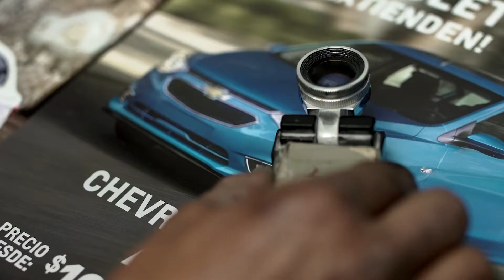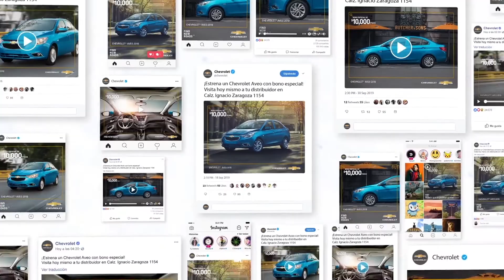CHEVROLET: INVISIBLE INFLUENCERS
According to several studies on social influence and consumption, when a person buys a car, the purchase decision in their neighbors increases by approximately 80%. To verify this theory, our data scientists analyzed real-time sales information to identify the best-selling car, map to our buyers, and obtain the largest area of the city. With this hyper-segmented strategy totally based on data, we managed to generate an increase in sales with an investment in media much smaller than usual.